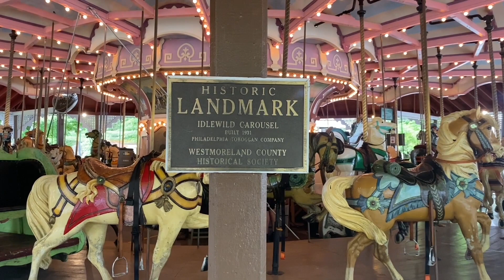A Cavalcade of Carousels, Part II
A follow-up to A Cavalcade of Carousels (Revisited), this montage showcases four more carousels that I have come across throughout my travels. Of note, all of the footage included herein has appeared on my channel before, either as a showcase of its respective ride, or as a part of an amusement park montage. Footage was obtained during the 2023 season, during my respective visits.

Featured in this video:

0:00 - Intro / “The Mighty Wurlitzer”
0:15 - Historic Dentzel Carousel, Ontario Beach Park
2:03 - Seabreeze No. 9, Seabreeze Amusement Park
4:05 - Carouselle, DelGrosso’s Amusement Park
5:11 - P.T.C. # 83, Idlewild & SoakZone
6:32 - “The Mighty Wurlitzer” / Outro